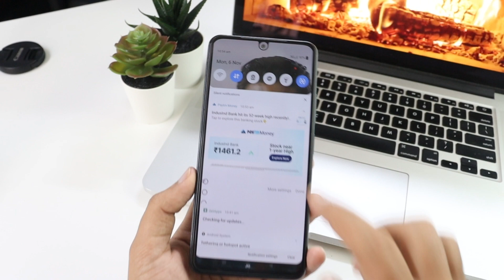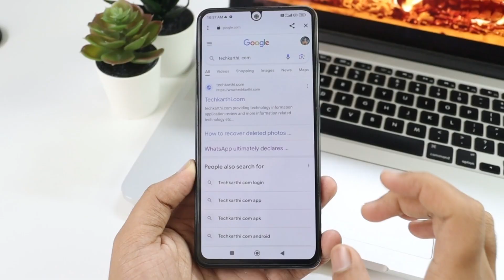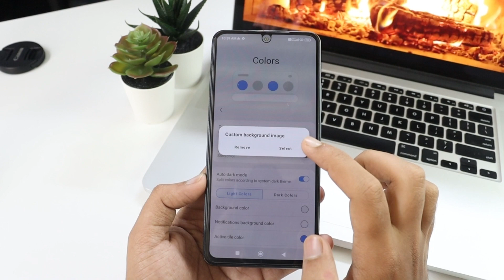Notification Bar ನಲ್ಲಿ Photo ಸೆಟ್ ಮಾಡಿಕೊಳ್ಳಿ 😱 | How to set photo in notification bar | 2023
Notification Bar ನಲ್ಲಿ Photo ಸೆಟ್ ಮಾಡಿಕೊಳ್ಳಿ 😱 | How to set photo in notification bar | In Kannada.

SPEAKER LAMP
Primary Mobile

❤️NOTE -

kannadatips tricks&tips.